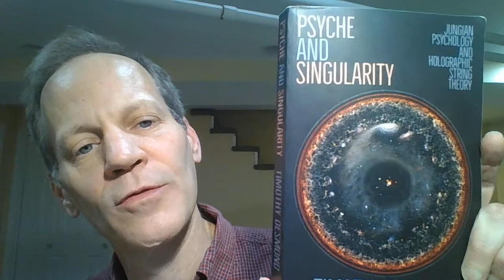Carl Jung's The Undiscovered Self: E Pluribus Unus Mundus #4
In this fourth instalment of the E Pluribus Unus Mundus series of videos I discuss parts of the third instalment of the related series of papers, subtitled "Natural Law and the Holographic Empyrean." I examine excerpts from Carl Jung's The Undiscovered Self, in which he prescribes a psychological remedy for the psychic plague of mass-mindedness that leads to the neurotic split in society between the Left and the Right.

The overall goal of this series is to unite the Left and Right of the United States of America by updating the Constitution with two amendments. First, add an amendment to serve as a Preface to the Preamble explaining why We the People now identify each individual self with the central singularity and surrounding horizon of the cosmos. Second, add a fourth branch of government dedicated to helping the other three branches harmonize their decision-making processes with this central organizing principle, Psyche = Singularity, specifically by creating alternative futures scenarios aimed at enabling our Posterity to assimilate it ever more perfectly.

This entire series of papers is based on point-for-point parallels between Carl Jung’s archetypal psychology (including his out-of-body, near-death experience of the cosmic horizon) and Stanford physicist Leonard Susskind’s string theory of holographic information conservation at the event horizons of black holes and the cosmic horizon of the universe, which I examine at length in my book Psyche and Singularity: Jungian Psychology and Holographic String Theory.  PSYCHE AND SINGULARITY: JUNGIAN PSYCHOLOGY AND HOLOGRPAHIC STRING THEORY,

E PLURIBUS UNUS MUNDUS #4: OVERVIEW OF THE FOURTH BRANCH OF GOVERNMENT,